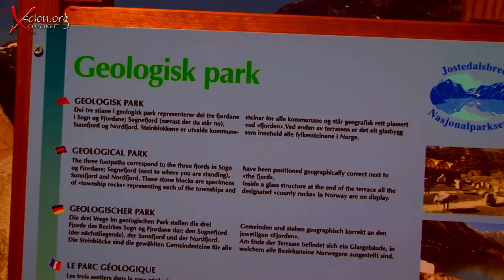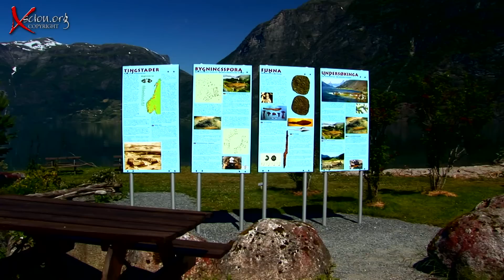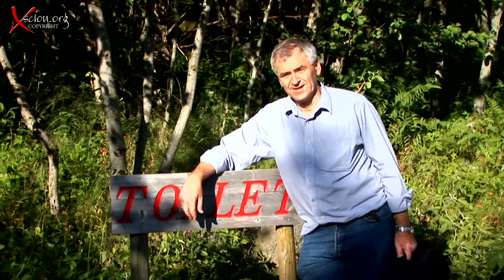Beautiful Norway 7 HD Jostedalslbreen National Park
Jostedalsbreen National Park, Geological Park, Rocks, Mountain flowers,